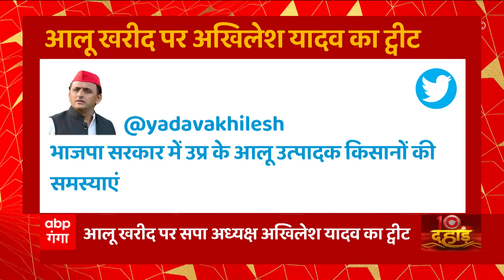Umesh Pal Hatyakand से जुड़ा बड़ा अपडेट, उमेश के मर्डर से पहले असद को बचाने की हो गई थी तैयारी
Umesh Pal Hatyakand से जुड़ा बड़ा अपडेट, उमेश के मर्डर से पहले असद को बचाने की हो गई थी तैयारी...वारदात के वक्त असद के मोबाइल की वोकेशन लखनऊ में दिखाई गई...देखिए मास्टर प्लान की पूरी कहानी